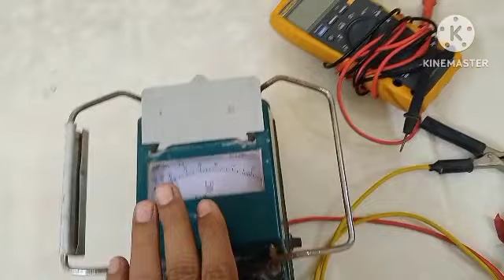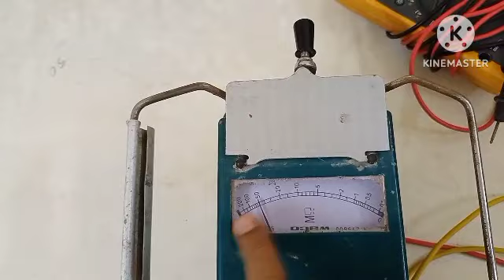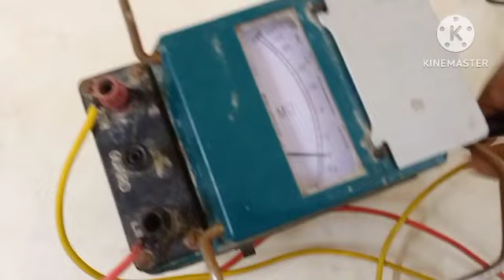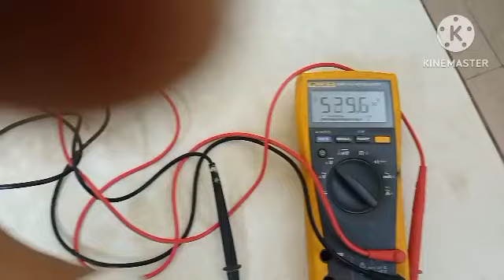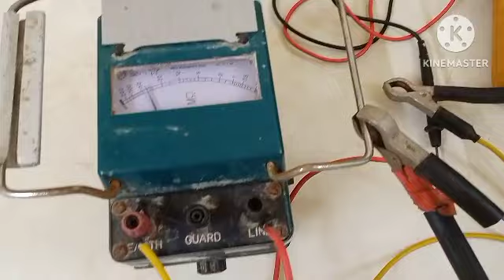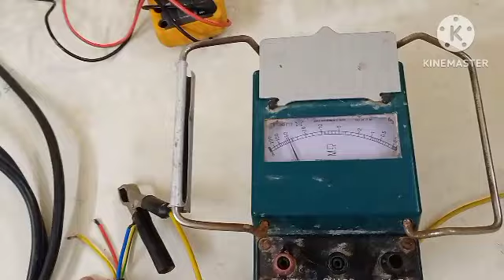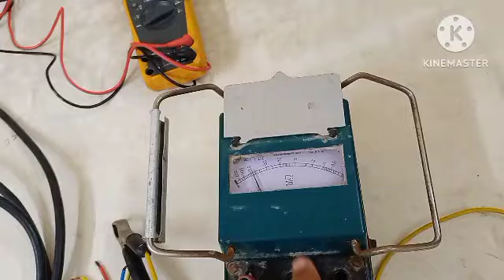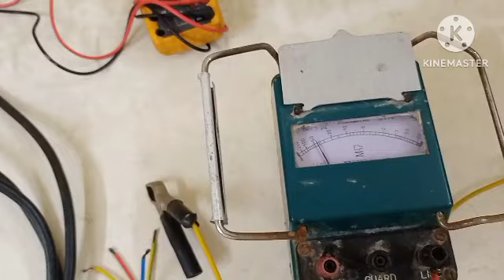Megger का use कैसे करें। how to use Megger|| Megger से इनसुलेशन टेस्टिंग कैसे किया जाता है।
Hello Friends,

    Welcome to my Channel I&C Know (Basic of instrumentation) on which you will get Practically & Tutorial knowledge about process variables instrument ( as a Pressure temperature,level, Conductivity, Control valve & Parts etc.) In Hindi.

हमारे इस चैनल में instrumentation से related प्रैक्टिकली वीडियो मिलेंगे जैसे कि लेवल ट्रांसमीटर फ्लो ट्रांसमीटर कंट्रोल वाल्व pid कंट्रोलर आरटीडी इन सब का  वीडियो मिलते रहेंगे इसके साथ ही इंस्ट्रूमेंटेशन job vacancy  उसका भी वीडियो में डालता हूं

आज के इस vedio में जानेंगे कि Megger का use कैसे किया जाता है, Megger से केबल का इनसुलेशन कैसे चेक किया जाता है।

Megger
Electrical Engineering
Megger का use कैसे करें
How to use Megger
Motor Megger testing
Cables insulation checking
Megger testing procedures
Megger test
How to use Megger in Hindi